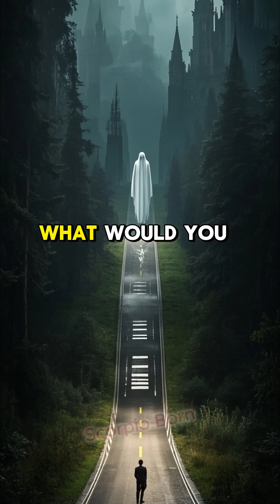Can You Freeze Light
Yours Queries:
Space Mysteries
space facts
space science
science
facts about space and the universe
facts
facts about space
about space
facts about space and stars
space
space x
universe facts
facts about space bright side
space race
space documentary
amazing space facts
science documentary